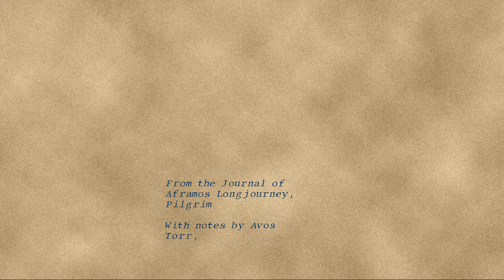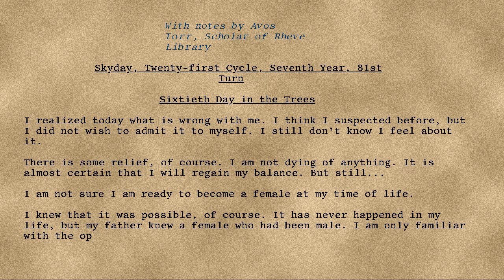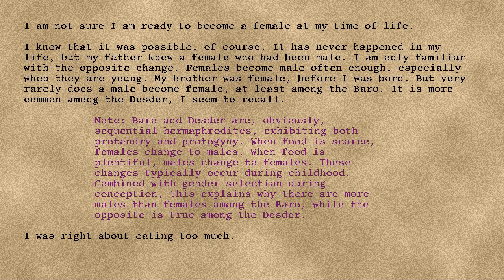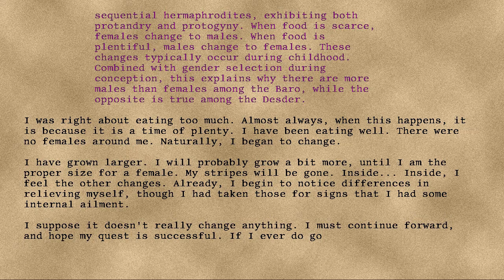Longjourney - 56 - Sixtieth Day in the Trees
Series: Longjourney
Entry: 56
Title: Sixtieth Day in the Trees
Date: 81st Turn, Seventh Year, Twenty-First Cycle, Skyday
Credit: DrEverettMann
Rating: +13
Wordcount: 838
Last Edit: 29 Sep 2019 15:21
Revision: 8